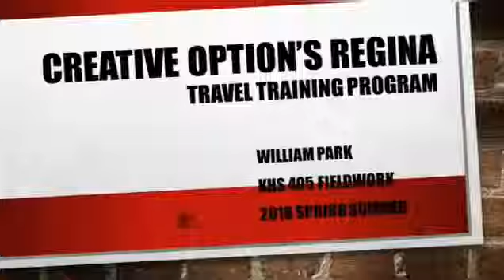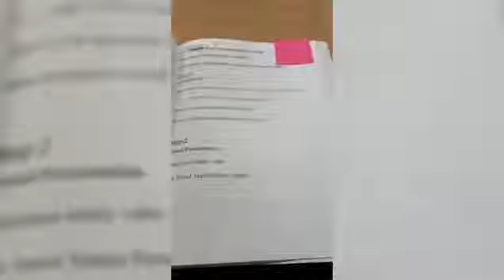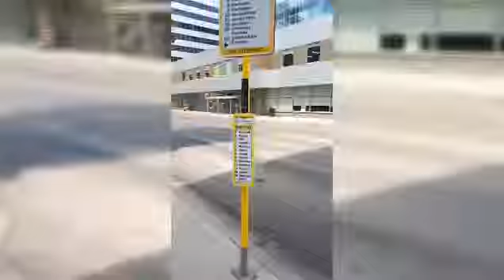KHS Fieldwork Project - William Park (Human Kinetics)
Agency:  Creative Options Regina, Regina, SK

Special Project: Job Coach for Travel Training Program